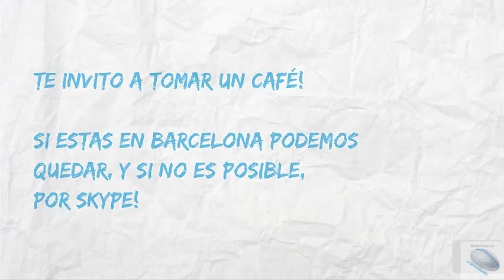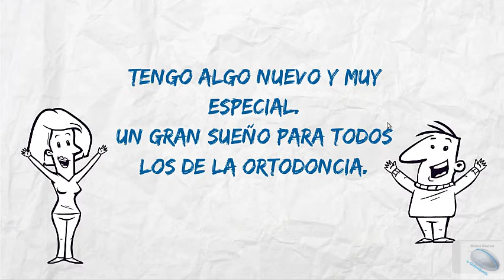Un 2015 impresionante